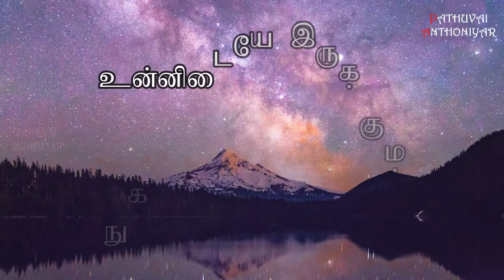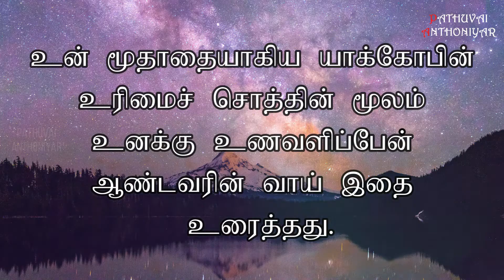Today Bible Verse in Tamil I Today Bible Verse I Today's Bible Verse I Bible Verse Today I05.03.2022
உன்னிடையே இருக்கும்

நுகத்தை அகற்றிவிட்டு,

சுட்டிக்காட்டிக் குற்றஞ்சாட்டுவதையும்

பொல்லாதன பேசுவதையும்

நிறுத்திவிட்டு,

10பசித்திருப்போருக்காக

உன்னையே கையளித்து,

வறியோரின் தேவையை

நிறைவு செய்வாயானால்,

இருள் நடுவே உன் ஒளி உதிக்கும்;

இருண்ட உன் நிலை

நண்பகல் போல் ஆகும்.

11ஆண்டவர் தொடர்ந்து

உன்னை வழிநடத்துவார்;

வறண்ட சூழலில்

உனக்கு நிறைவளிப்பார்;

உன் எலும்புகளை வலிமையாக்குவார்;

நீயும் நீர் பாய்ந்த தோட்டம்போலும்,

ஒருபோதும் வற்றாத

நீரூற்றுபோலும் இருப்பாய்.

12உன் மக்கள் பண்டை நாளிலிருந்து

பாழடைந்து கிடப்பவற்றைக்

கட்டியெழுப்புவர்;

தலைமுறை தலைமுறையாக உள்ள

அடித்தளங்களின் மேல்

கட்டியெழுப்புவாய்;

தகர்ந்த மதிலைத்

திரும்பக் கட்டுபவன் என்றும்

குடியிருப்பதற்குத் தெருக்களைச்

சீர்படுத்துபவன் என்றும்

பெயர் பெறுவாய்.

13ஓய்வுநாளின் முறைமைகளினின்று

விலகிச் செல்லாது,

என் புனித நாளில்

உன் விருப்பம் போல் செய்யாதிருந்து,

ஓய்வு நாள் ‘மகிழ்ச்சியின் நாள்’ என்றும்

‘ஆண்டவரின் மேன்மைமிகு

புனித நாள்’ எனவும் சொல்லி

அதற்கு மதிப்புத் தந்து,

உன் சொந்த வழிகளில் செல்லவோ

உன் சொந்த ஆதாயத்தை நாடவோ

வெற்றுப் பேச்சுகளைப் பேசவோ

செய்யாதிருந்தால்,

14அப்பொழுது, ஆண்டவருக்கு

ஊழியம் புரியும்

மகிழ்ச்சியைப் பெறுவாய்;

நானோ, மண்ணுலகின் உயர்விடங்களில்

உன்னை வலம்வரச் செய்வேன்;

உன் மூதாதையாகிய யாக்கோபின்

உரிமைச் சொத்தின் மூலம்

உனக்கு உணவளிப்பேன்;

ஆண்டவரின் வாய் இதை உரைத்தது.

You can like us at : Facebook Account

Dance video